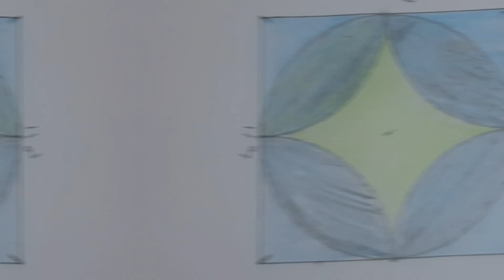تقسيم شبكة الري : تعرف على الأخطاء الشائعة و حلولها!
أخطاء شائعة عند تقسيم شبكة الري وكيفية تجنبها
مشاكل شائعة في تقسيم شبكات الري:
 * عدم التوزيع المتساوي للمياه: يؤدي إلى جفاف بعض المناطق وإغراق مناطق أخرى.
 * انسداد المرشحات والفتحات: يقلل من كفاءة الري ويؤثر على نمو النباتات.
 * اختلاف الضغط في الخطوط: يؤدي إلى عدم وصول المياه بشكل كافٍ لجميع النباتات.
 * تصميم غير مناسب للشبكة: لا يتناسب مع نوع التربة ونوع النباتات المزروعة.
 * استخدام مواد رديئة الجودة: يؤدي إلى تسرب المياه وتلف الشبكة بسرعة.

فيديوهات مهمة للعناية بالحديقه